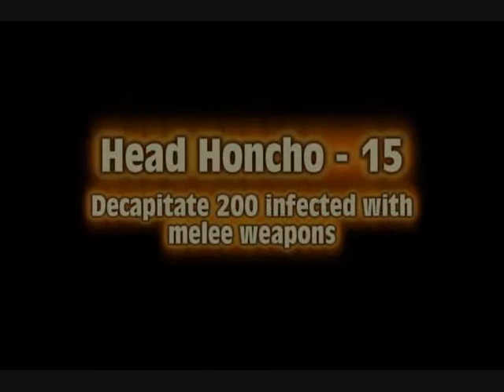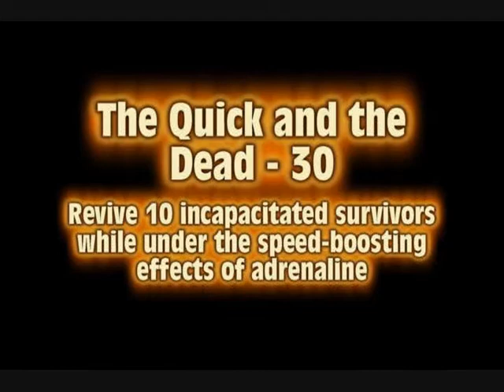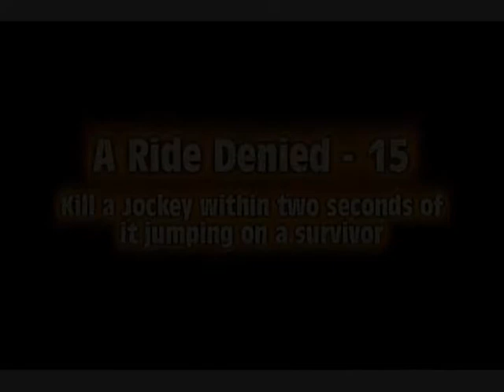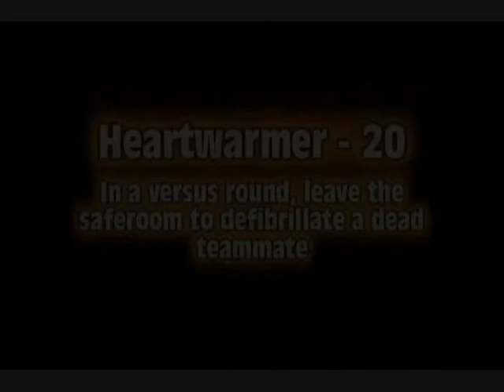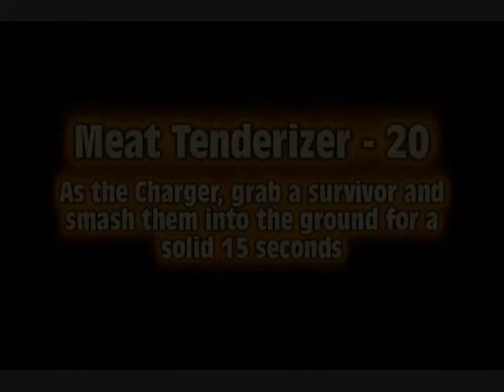Left 4 Dead 2 Achievements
All the achievements for Left 4 Dead 2.  The song is "Kissing Families" by Silversun Pickups